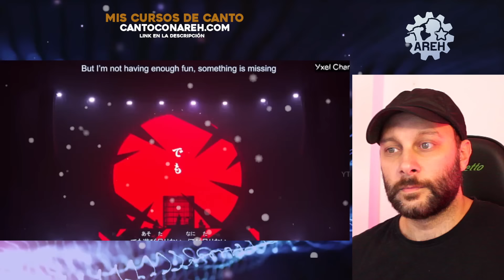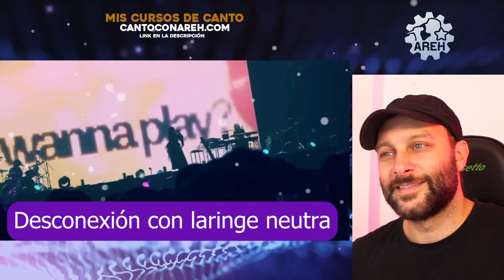ADO | Pero... ¿cómo se analiza a esta mujer?